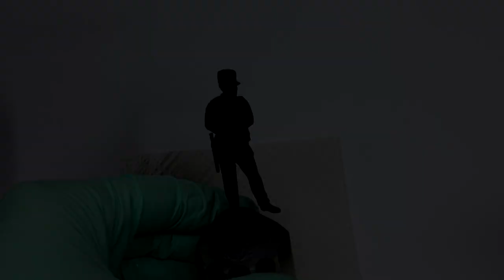How to do preshading figure by airbrush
In this video I will show you how I preshading figure by airbrush.
I'm using acrylic black Surface Primer (A.Mig-2005), Matt White acrylic color (A.Mig-0050) and Acrylic Thinner (A.Mig-200). Preasure for airbrush is about 1bar.
In the entire lightening process, the most important thing is to apply the paint from top to bottom.
Apply thin layers of paint and observe when the effect is satisfactory. That's all.
Have a good painting!

Used figure is a Mantis Miniatures product in 1:35 scale.
Figure holder produced by Alexander Latusch.